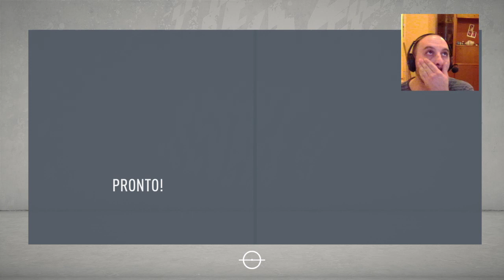Così non và !!! {#4} Carriera Allenatore Fifa 20 RPG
Ciao a tutti ecco il 4° episodio della Carriera Allenatore !!! Così non và ! Aiutatemi a migliorare la formazione !!!